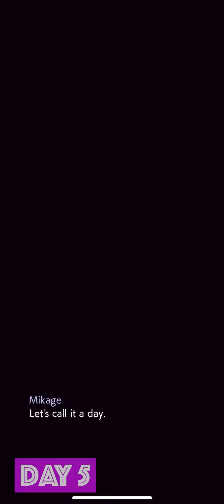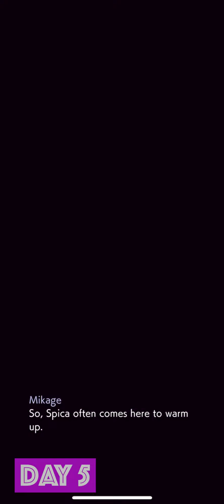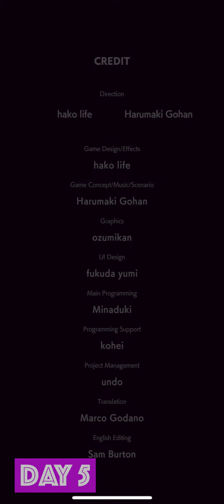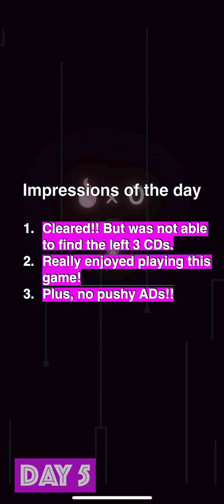GenEi AP: Empty Heart - Review 5/5, Game Play Walkthrough No Commentary 5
Provider: room6 LLC.
Release Date: April 8, 2022
Age Rating: 4+